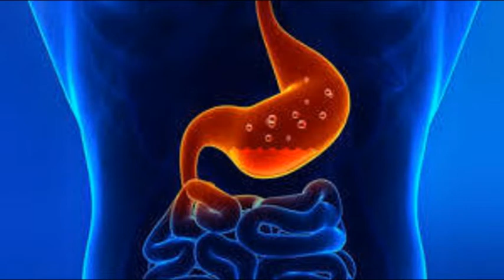NH7 : HOW TO DIE WITHOUT DISEASES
Is it possible to die without suffering from any diseases? M.P.Udayanarayana explains how this is possible.
1. Use less or no medicines
2. Do not eat ice cream after having food.
3. Do not eat after sunset